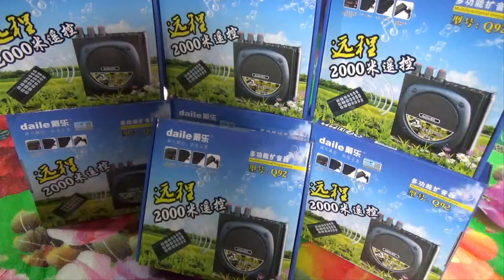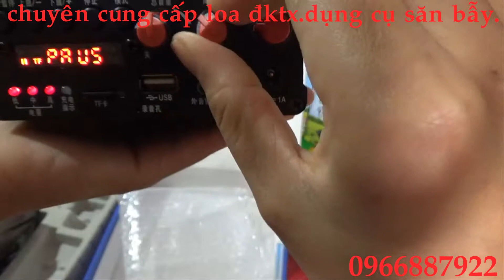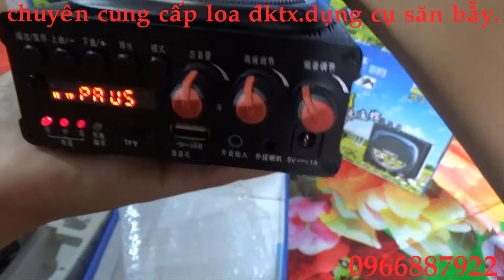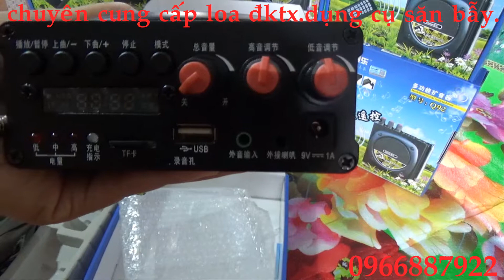Loa điều khiển Q92 - Bền bỉ - Pin khỏe.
Mẫu loa điều khiển từ xa Q92 Mẫu mới 2019 - Bền đẹp , âm thanh chuẩn xác không rè loa ngay cả khi mở âm lượng lên 80%. Pin dùng 15 giờ liên tục.